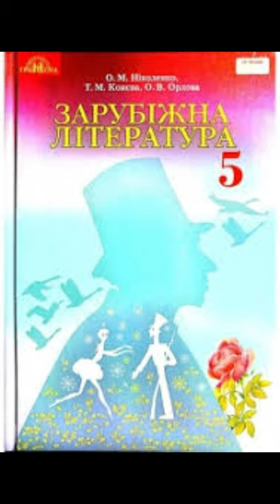"Полліанна"//Розділ 8 Полліанна йде в гості//Е.Портер//5 клас